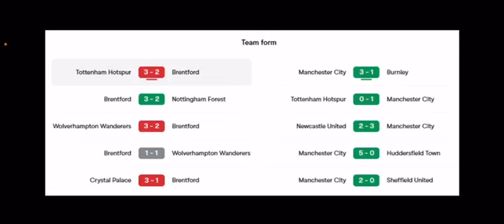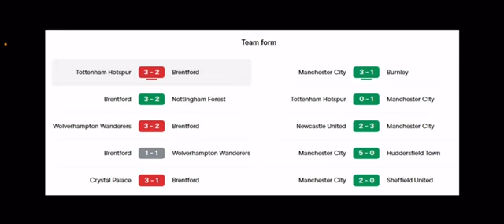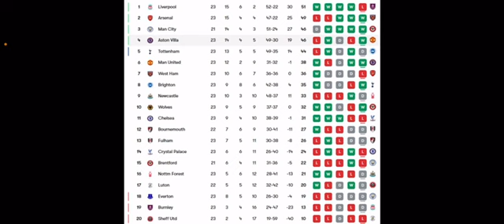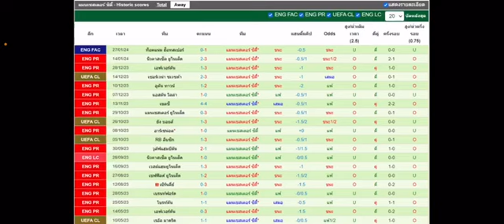คุยก่อนเกม ฟุตบอลคืนนี้ l พรีเมียร์ลีกอังกฤษ l เบรนท์ฟอร์ด พบ แมนซิตี้ l 05 02 2567 โดย ดูบอลนอนกิน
คุยก่อนเกมคืนนี้ เป็นศึกฟุตบอลพรีเมียร์ลีกอังกฤษ ระหว่าง เบรนท์ฟอร์ด พบ แมนซิตี้ แข่งกันในเวลา 03.00 น. คืนวันจันทร์ที่ 5 กุมภาพันธ์ 2567

แนวทางคืนนี้ ไทม์มิ่งตอนนี้เป็นเวลาของเรือใบ พลาดไม่ได้จริงๆ งานผึ้งน้อยวันนี้คงไม่ใช่เรื่องง่ายแน่นอน สถิติบางสถิติไม่เข้าข้างแมนซิตี้สักเท่าไหร่ แต่ความต้องการตอนนี้ไม่ประมาทที่นำ 1 เม็ดแล้วหยุดเกมแน่นอน เม็ดสองต้องมา ขอกาเรือใบ

สกอร์ที่คาด เบรนท์ฟอร์ด 0-3 แมนซิตี้